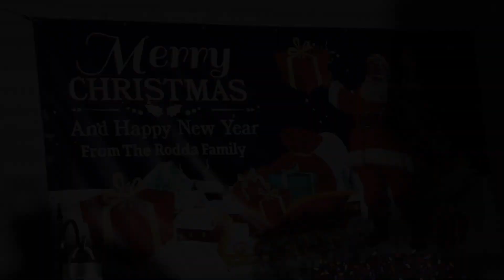Christmas Decor & Lights